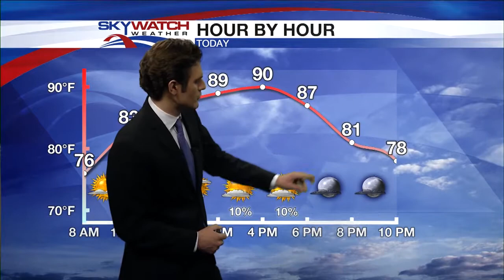10-4-18 AM Forecast